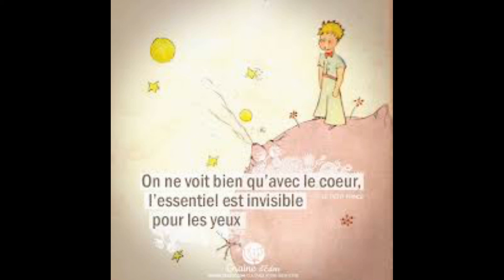L'essentiel - Ginette Reno - Fernand Fortier - Cover - Demo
My Ultimate songs
Don't need to be a pro for singing. just sing, it's so much fun.